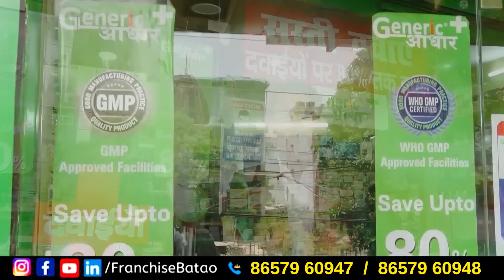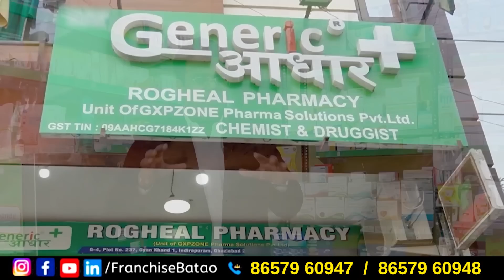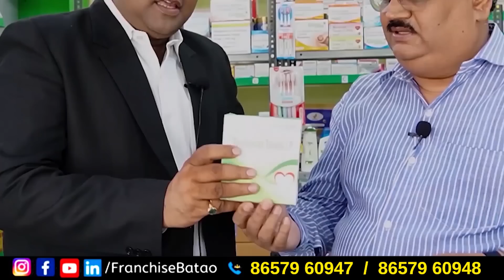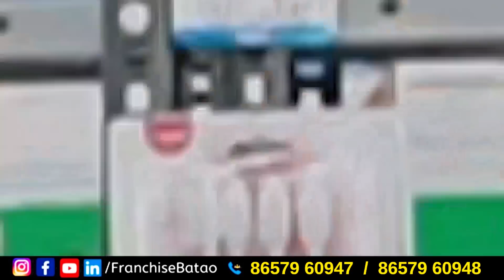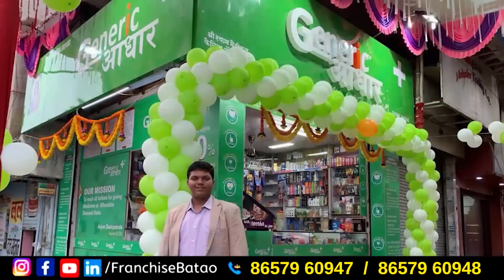Generic Aadhaar की फ्रैंचाइज़ी लेकर कमाए 40 % Or ग्राहक की कमाई 80 % तक | Medical Business Idea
अब Generic Aadhaar दे रहा है दवाइयों पर 80% तक की बचत | Medical Business Idea

Generic Aadhar is Providing low cost Generic Medicine Business opportunity in India. This Franchise is Beneficial for everyone means for customer and Franchise owner. Generic Aadhar provides discounts upto 80% on the medicines of Generic Aadhar as compared to other Medicine. Franchise owner will get flat income of 40% on most of the products of Generic Adhar.